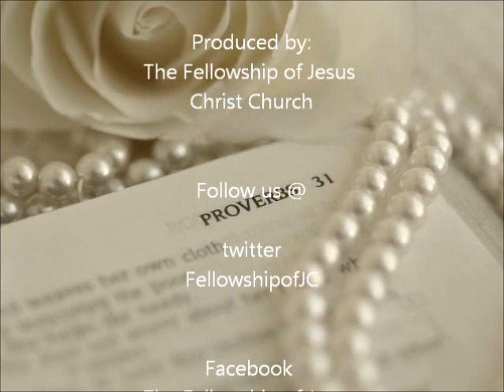Mom's Pearls - Marriage for love or money, business or not (Part 2)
Mom's Pearls - The Show that Answers Life's Questions.
Today's Topic: Marriage for love or money, business or not (Part 2)